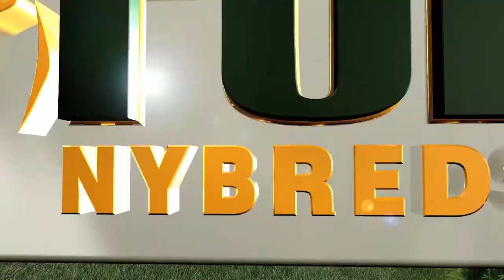NY-Breds: Now More Than Ever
Produced by the NYS Thoroughbred Breeding and Development Fund
Tracy Egan, Executive Director